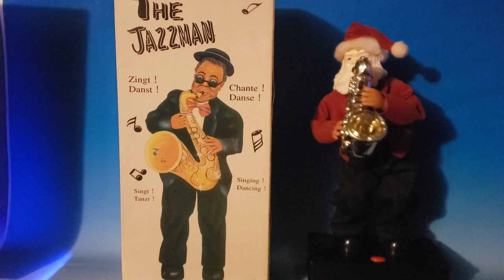NB Toys Collection Summary 2023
all of my nb toys items acquired from 2020, 2021, 2022 and 2023, all in the order they were obtained.

timestamps
0:00 Skating Bear
0:49 Dancing Santa (santa coat)
2:02 Dancing Santa (blue vest
3:14 Walking Stick Santa (Bowing Santa)
4:32 Musical Walking Santa Claus
4:54 Dancing Santa (black vest)
6:06 Dancing Santa (black vest alt head)
7:09 Dancing Reindeer
7:47 Magogo (Macarena Gorilla)
8:10  踊るさんまのまんま/Dancing Sanma No Manma (Japanese Dog)
8:41 The Jazzman Santa
9:52 Football Fans Gorilla (red)
10:15 Dancing Santa (gold vest)
11:33 Dancing Santa (green vest)